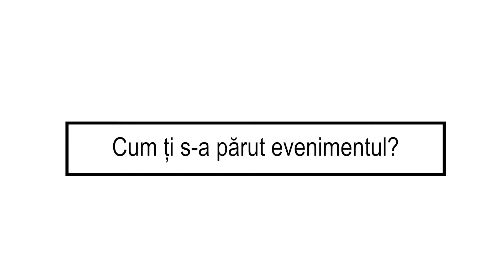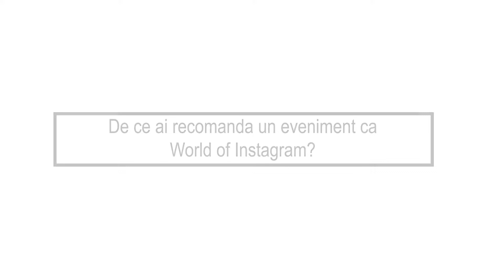Interviu Gabriela Atanasov - World of Instagram 7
Gabriela (Sweet Paprika) ne-a oferit doza de inspiratie la World of Instagram 7 - Reality vs. Instagram si iata de ce recomanda participarea :)